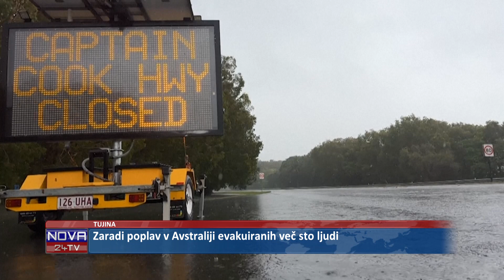[TUJINA] 18.12.2023 Nova24TV: Zaradi poplav v Avstraliji evakuiranih več sto ljudi